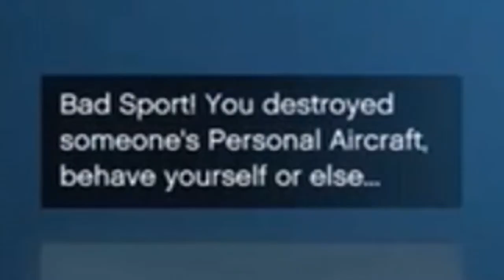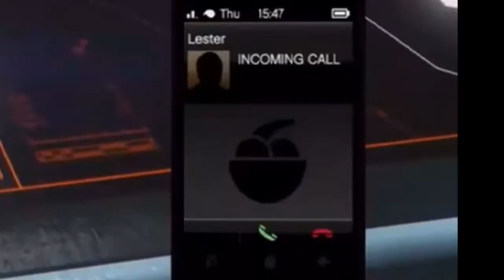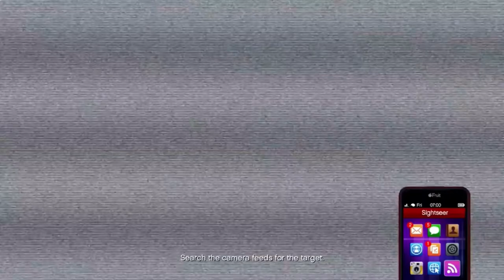Gta v - doing a cayo perico setup with Sharon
Mr_chinchillaaa